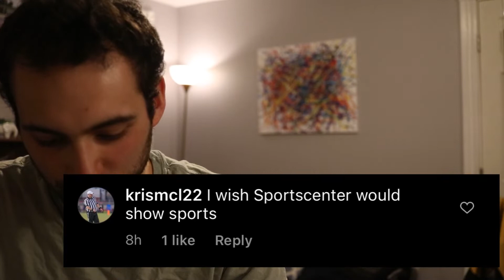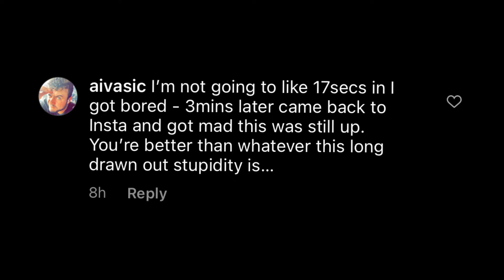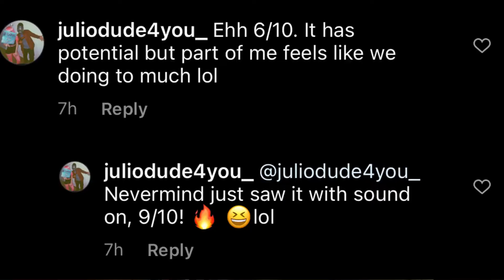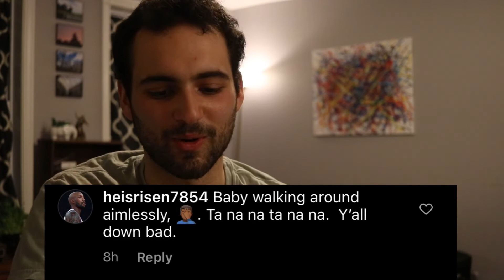The comments on Mr. Conlogue’s Sports Center post is not it.